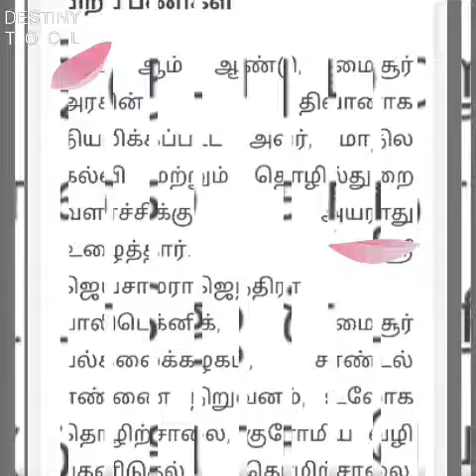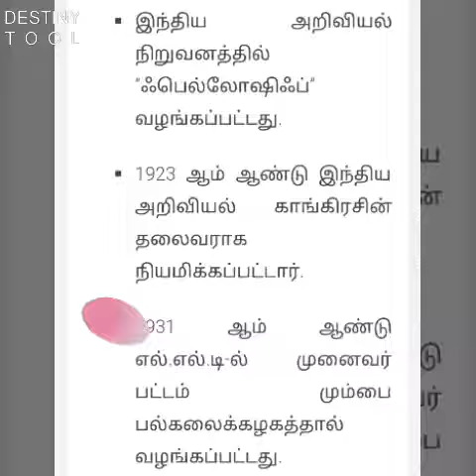பொறியாளர் தினம் 15 -9 2018